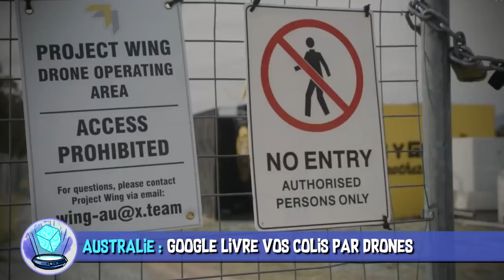Mission lunaire, livraison par drone & mythes du sommeil - AstroNews #26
L’Astrolabe vous présente les dernières actualités Sciences et High-Tech décortiquées en vidéo. Entre les idées reçues sur le sommeil et la future exploration lunaire, quelle actu vous a le plus fait rêver aujourd’hui ?

Écosse : “Chaîne fondue” le 5e état de la matière

Norvège : Vers une aviation 100% électrique ?

États-Unis : En 2024, la NASA ira sur le pôle sud de la Lune

MUSIQUES DANS L’ORDRE :
♫ Oceanic Adventure 04 - Johannes Bornlöf
♫ Atomic Numbers 2 - August Wilhelmsson
♫ Baltic Sea 4 - Gunnar Johnsén
♫ Trauma Center - Experia
♫ Aviation Time Lapse - Inspiring Background Music
♫ Best of Positive & Energetic Background Music For Videos - AShamaluevMusic
♫ Introductions 3 - Gunnar Johnsén
♫ The endless - Endless Space

✦ Narco - Gilles Lellouche, Tristan Aurouet (2004)
✦ Wall-E - Andrew Stanton (2008)
✦ First Man : Le Premier Homme sur la Lune - Damien Chazelle (2018)

Réalisation & voix off : Poisson Fécond
Illustrations : Laetitia MEYNIER
Script & montage : Hugo NOIRTAULT & Constance BUNIAZET